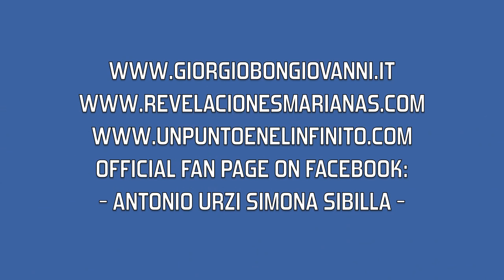UFO | ROMANIA | 17 AUG 2013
Antonio Urzi - Simona Sibilla | UFO ROMANIA AGOSTO 2013

Fotogrammi e Analisi realizzate da "Giuseppe Garofalo" sui video di Antonio Urzi le trovate qui